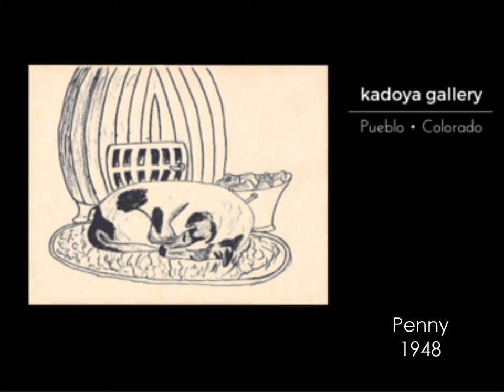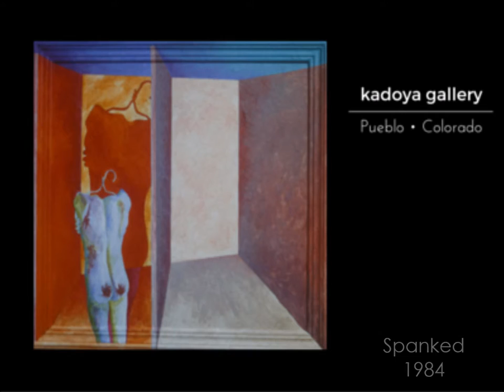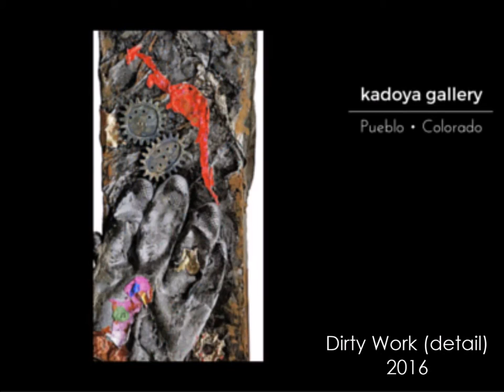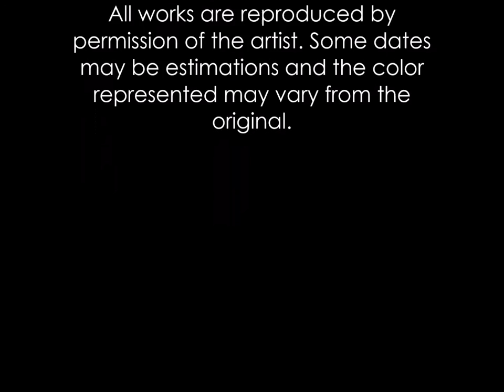A Lifetime Drawing Conclusions | Tom Taylor aka The Poet Spiel aka Thoss W Taylor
My life-long daily curiosity to explore ideas has been the major force in discovering how and what I choose to create. I am always willing to move on to new territory, new methods, new subjects of pursuit. A major retrospective of my work may appear as if several artists had created it; but the common thread throughout is my distinctive point of view with social commentary as a consistent concern -- in both my art and my writing. The Poet Spiel

DRAWING CONCLUSIONS (Exhibition)
A LIFETIME DRAWING CONCLUSIONS (Catalogue)
New Works by American Artist and Author Tom Taylor aka The Poet Spiel aka Thoss W Taylor

PUEBLO, COLORADO — Kadoya Gallery is pleased to present Drawing Conclusions featuring new works by master artist and author Tom Taylor aka The Poet Spiel aka Thoss W Taylor.

When meeting the artist at his home, one recognizes that you are navigating sacred ground and embarking on a journey of discovery driven by a storyteller who has reached far and wide into the vocabulary of our times. The artist’s passion for his craft is front and center and this energy empowers his creative process. This can only take place when his health allows and his vascular dementia has not commandeered the driver’s seat. Since late 2015, the artist has created two dozen new paintings and art objects specifically for this show. Clearly The Poet Spiel has more stories to share with his audiences. What started as just a thought about creating works for a new generation of his collectors has transformed into a comprehensive exhibition showcasing the artist’s most recent creative burst along with a retrospective catalogue touching upon seven decades of his diverse career as an artist and author.

A special hardcover career catalogue titled ‘A Lifetime Drawing Conclusions: American Artist & Author, Tom Taylor aka The Poet Spiel aka Thoss W Taylor’ has been published for this exhibition; a heavily illustrated collection of this artist’s images, representing seven decades of his diverse career as an artist and author. It is available for purchase at Zulu.com and Amazon.com.

Gregory Howell | Founder, Chief Creative & Storyteller

The Poet Spiel | American Artist & Author
Extensive illustrations and information about the artist’s work and career may be found at:
thepoetspiel.name
thosstaylor-theconfineshow.info

Public Information
Hours: Wed - Fri | 11 am to 5 pm, Sat & Sun | Noon to 4 pm, Mon & Tue | Closed